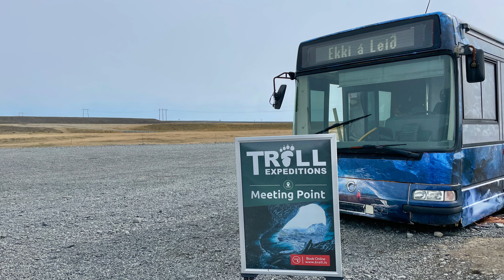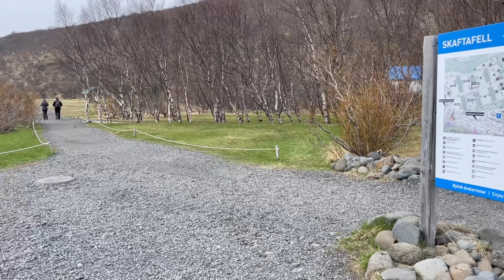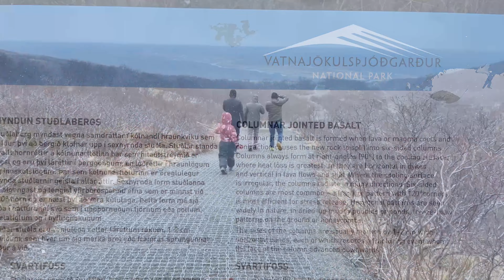THE ULTIMATE MALAYALAM ICELAND TRAVEL VLOG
Thanks you guys so much for watching ♥

I really hope you enjoyed this vlog !

LIKE the video if you want to see more Vlogs like this, and let me know where else you want me to go in the comments below!

Iceland gets its nickname, “the Land of Fire and Ice,” from the volcanoes and glaciers dotted around the island. For several centuries, these two natural wonders have worked together to bury the past and create the striking white and black landscape we see in Iceland today. As we hike across a glacier for the first time ever, we are reminded that this world is constantly changing, and that what we see today, might look completely different in just 20 years time.

Hike with us to Svartifoss Waterfall in Skaftafell, which belongs to the Vatnajökull National Park. The hike can take up to 2 hours (roundtrip). The trailhead starts at the Skaftafell Visitor Center. There are public restrooms and a restaurant at the Skaftafell Visitor Center. The parking lot is just a short walk from the visitor center. There is a parking fee and you can pay the fee at the automated machine located in the parking lot.

Amazing Europe Travel Itinerary Ideas | Europe’s HIDDEN GEM!  | Perfectday trips in Europe | Explore Multiple Cities in Europe | 3 European Countries in 3 Day | Europe Travel Itinerary Ideas | Cheapest Countries in Europe - Budget Travel | HOW TO PLAN A TRIP TO EUROPE (STEP BY STEP) FOR FIRST TIMERS | AMAZING Places to Travel in Europe | Top-Rated Day Trips in Europe | Europe Day Tours Guide | Places To Visit in Europe | Best Countries To Visit In 2024 | Travel Guide 2024 | TRAVEL GUIDE | Budget friendly popular travel destinations | WATCH THIS BEFORE GOING